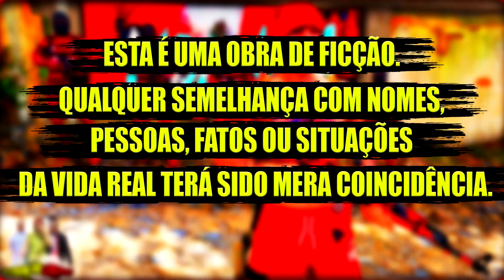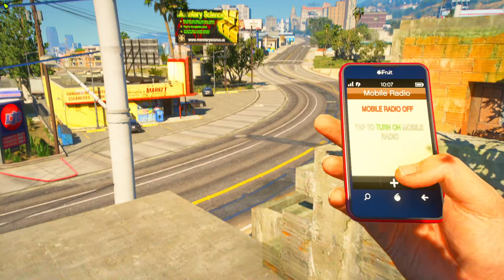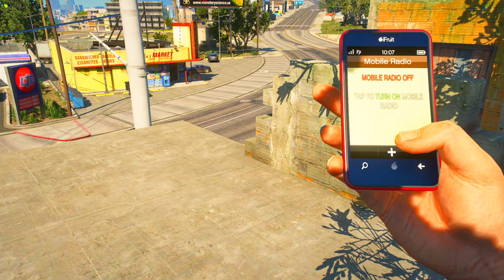GTA V - VIDA DO CRIME - TCP VEIO ROUBAR BANCO E LEVOU AÇO - TUDO 2 PASSA NADA #40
💬Discord👉 /RYbZydV